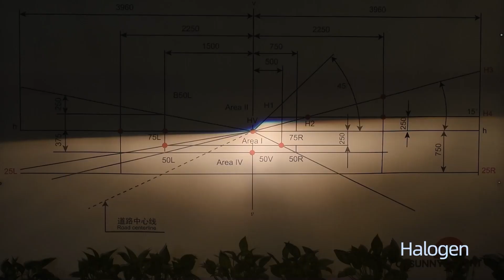100% Match OEM Lighting Pattern But Much Brighter! LED RD55 Bulbs for Car Lens/Reflector Headlights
Oh my god! The temperature of the lamp bead is only 86 degrees Celsius! So far, no one has been able to achieve such low operating temperatures when a 55 watt LED headlight bulb is in operation.
100% Match OEM Lighting Pattern But Much Brighter! LED RD55 Bulbs for Car Lens/Reflector Headlights
Power is real upto 110W each pair for RD55 as test in video.
Please check this video to know what is RD55 led headlight bulb.
Powerful output 55W headlight bulb RD55 for car is born in 2023.
Main Advantages:
100% Matching OEM Lighting Pattern But Much Brighter!
RD55 bulb can fit for car projector lens / reflector headlamp housing perfectly.
Real 360 LED chips special for automotive headlights lighting.
Built in 360 LED chips on all in one copper tubes with high heat conduction.
Fast heat sink! High speed Turbo Fan for cooling!
Standard Working Voltage 13.6V as original car lights
Standard Lighting Pattern same as original halogen lights
Built with E.M.C, no interference on radio.
360 LED chips special for this bulb, can provide standard light type, shape in a line and spot light with  long life.
Illumination on 5meters is upto 6000LUX.
110W @ 30000LM Per Pair, much brighter than original halogen lights with same lighting vision as orignal.
With internal Turbo Fan, good cooling effect and long working time.
Heat Dissipation Theory : Aviation aluminum 6063.
Super long service life can keep over 10years.
We can offer 6000K white bulb.

CNSUNNYLIGHT AUTO LIGHTING (since 2014) has always been committed to the development and production of highly cost-effective high-brightness LED/laser lamps to meet the growing needs of car owners for a brighter night driving vision.

FX1-H4,60W 2pcs
FX1 Series, 60W：
RX110 series, 260W：
K6C PLUS
Thanks for your watching. please comment.